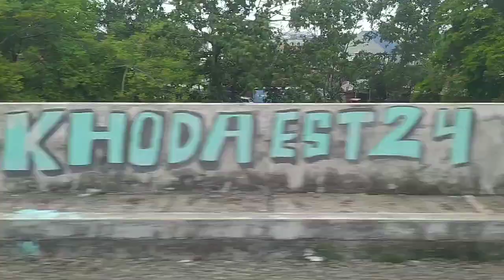SESERU ITU NAIK KERETA MENUJU YOGYAKARTA ISTIMEWA